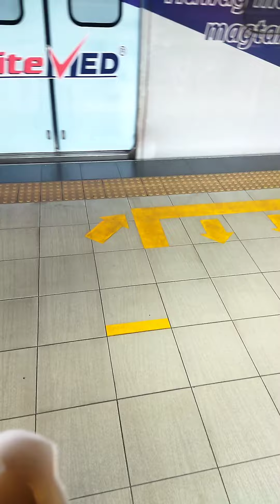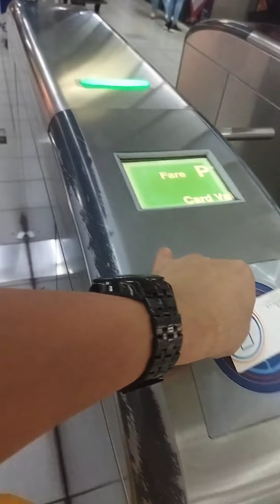JP & P Private Resort in Taytay | Friends Reunited | Party | Swimming | Bonding | Staycation